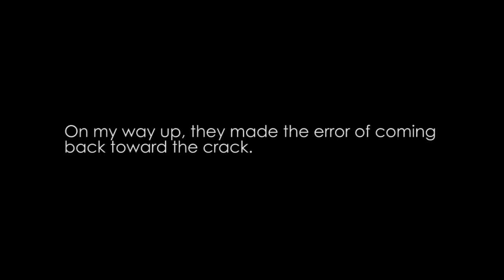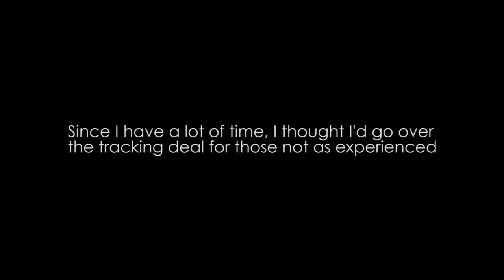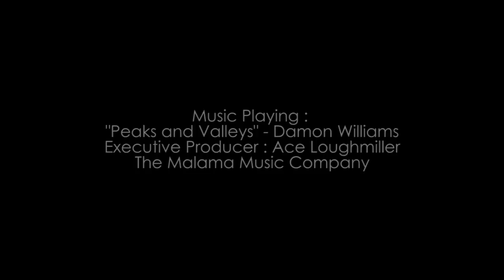Big Island, Hawaii Bowhunting : Pohakuloa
Self-Filmed bowhunting goats in the Big Island of Hawaii in 2014.

Filmed with a Panasonic FZ200.